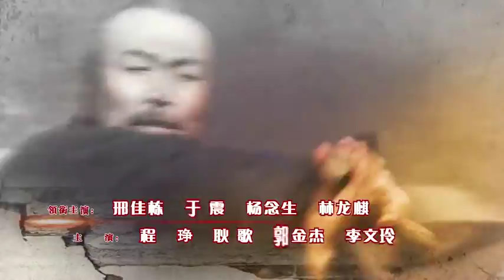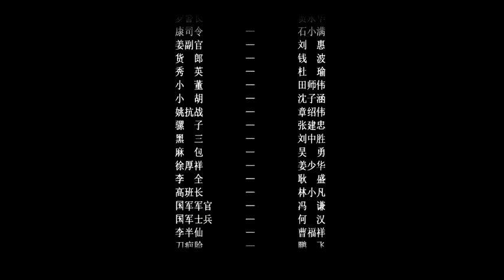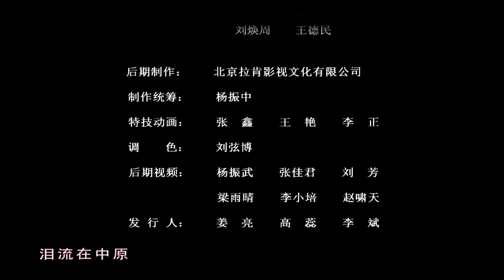《零炮樓》EP27 保衛國土護我國威 邢佳棟/於震——歷史/戰爭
《零炮樓》本劇以抗日戰爭為歷史背景，講述了中原大地上賈寨和張寨兩個村落圍繞著“炮樓”的修建和抗日鬥爭展開的殘酷而又真實的抗戰史。